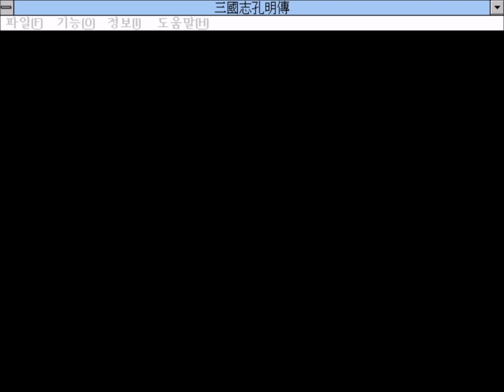3장, 북벌 전편(읍참마속) - 삼국지공명전 스토리만 모아보기 [영화처럼 보는 고전RPG게임]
고전게임 전문 '세이지'입니다.

제갈량의 빡침이 담긴
북벌 '전'편(읍참마속)입니다.

95버전보다 3.1버전이 평이 좋아서
3.1버전으로 선택했고 난이도는 고급입니다.
※ 95버전: 애니메이션 추가, 일부BGM삭제
3.1버전: 삭제된 BGM이 나옴, 자잘 버그

일기토는 아시다시피 최악의 연출이죠.
시간만 잡아먹으므로 연의스토리 기준
중요했던 일기토만 담았습니다.

즐감하시고
항상 찾아주신 분들께 감사드립니다 :)

고전RPG게임
'삼국지공명전' 3장, 북벌 전편